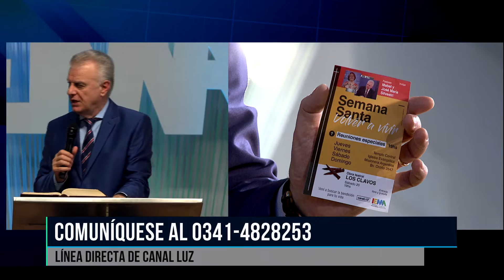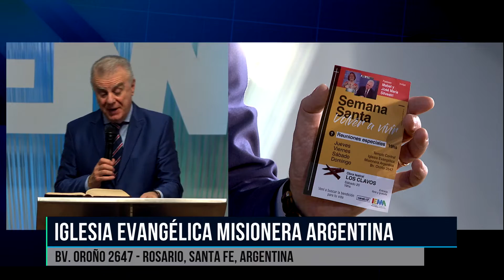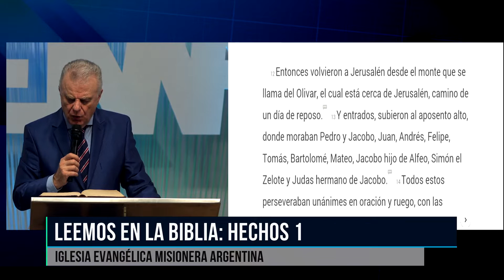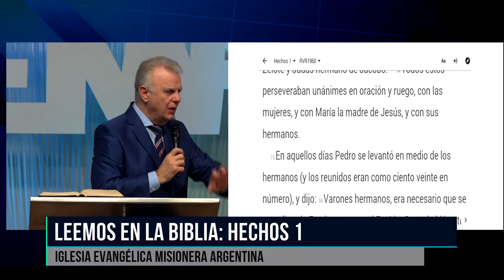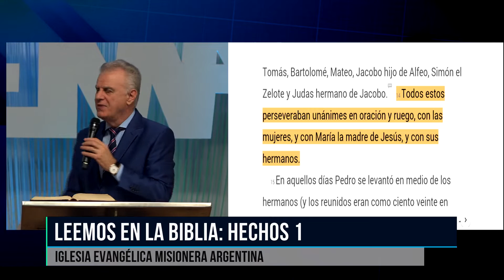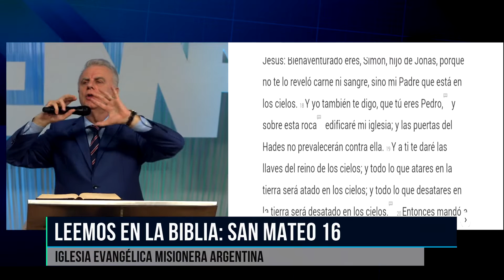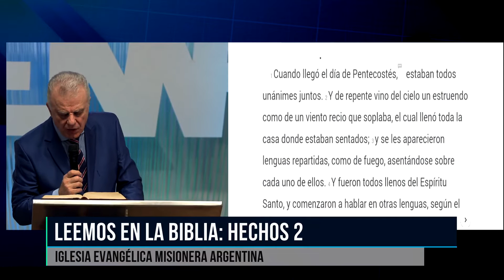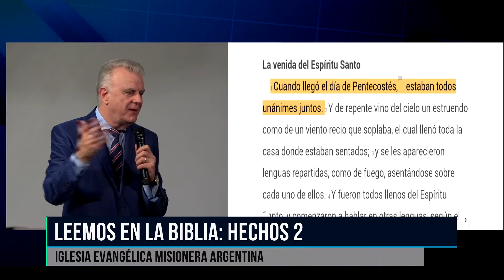"La oración" Pastor José María Silvestri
IEMA-Reunión Sábado 6 de abril de 2018
Canal Luz cerca suyo
APP: Canal Luz